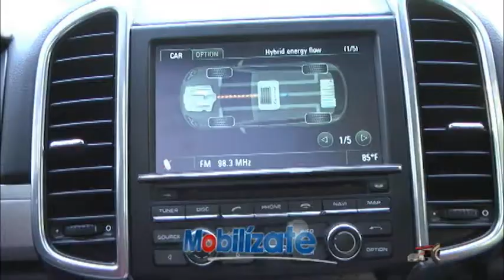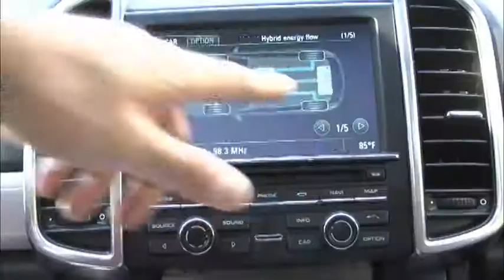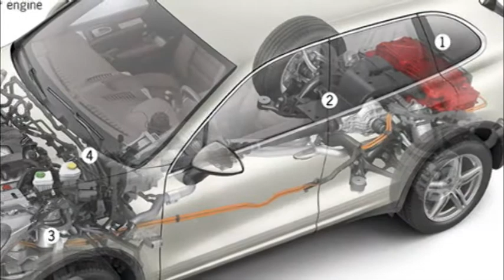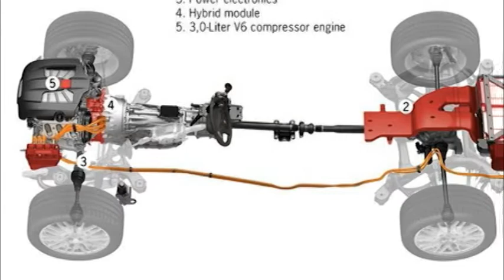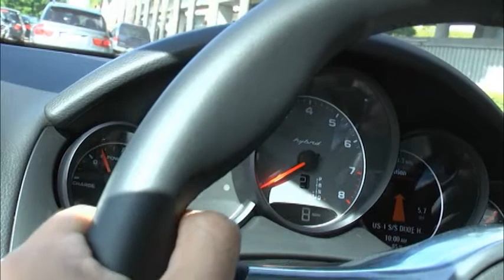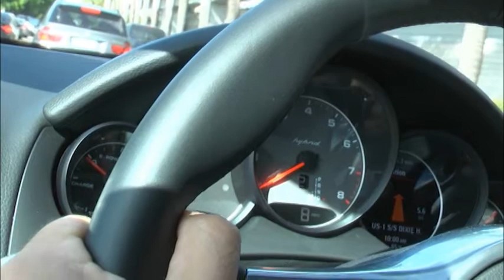Porsche Cayenne S hybrid